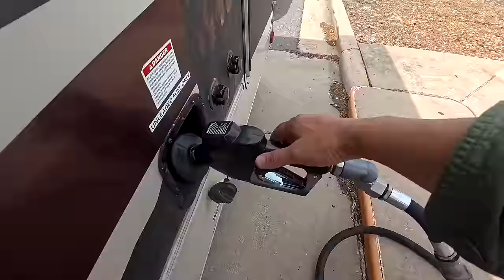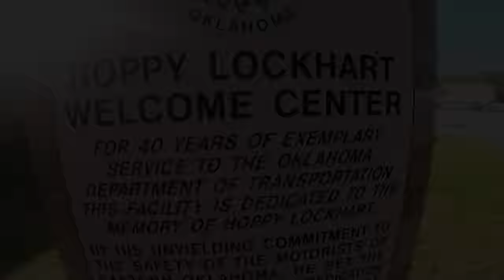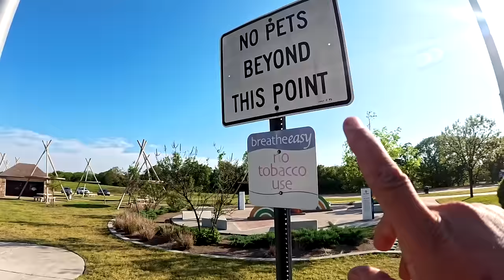ARKANSAS IS CRAZY! Horrible Traffic & Harsh Side Winds - Worst Travel Day | RV Road Trip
In this particular video we make it into Arkansas where we run into a few issues! Cop going the wrong way, horrible traffic & harsh side winds, which make it a bad travel day.

Music...
Jo Cohen - We Are